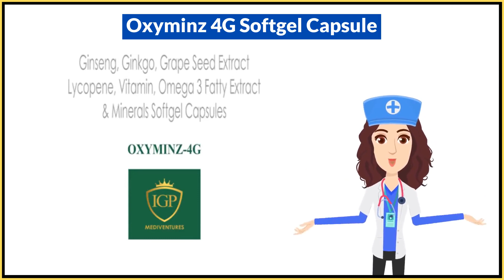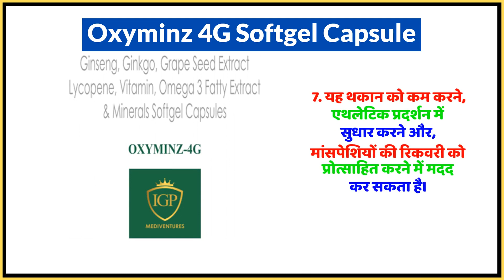Oxyminz 4G Softgel Capsule Uses in Hindi | Side Effects | Dose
Oxyminz 4G Softgel Capsule Uses in Hindi | Benefits | Side Effects | Dose